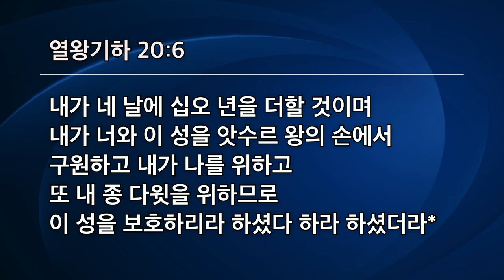[선한목자교회] 금요성령집회 2021년 12월 17일 | 하나님의 큰 그림을 위한 치유 - 정갑신 목사 [열왕기하 20:1-6]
하나님의 큰 그림을 위한 치유 - 정갑신 목사 [열왕기하 20:1-6]